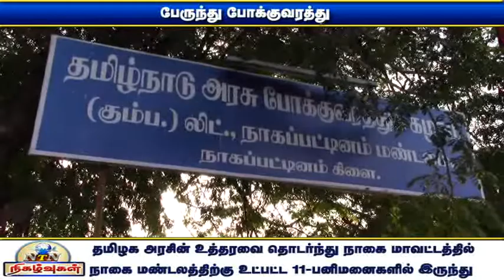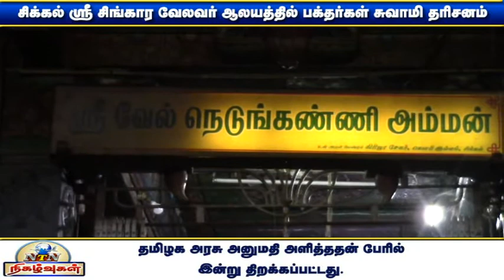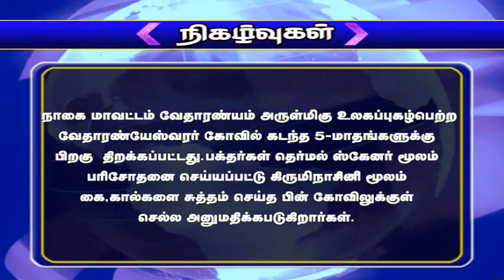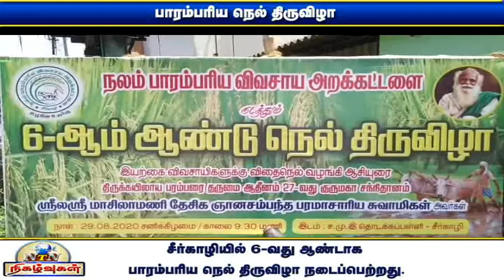NTN நிகழ்வுகள் 01-09-2020